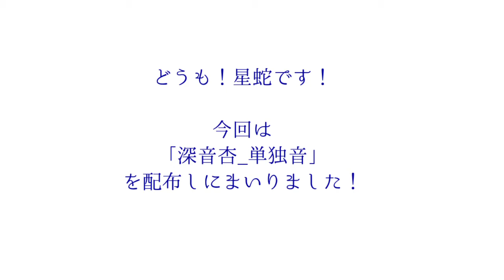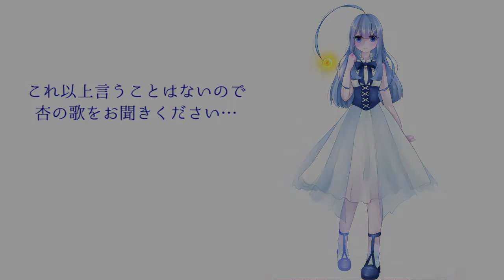【UTAU音源配布】スコール【深音杏_単独音】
今回は「深音杏_単独音」を配布しにまいりました！

本家様：sm31340433
使用させていただいたUST:真白様